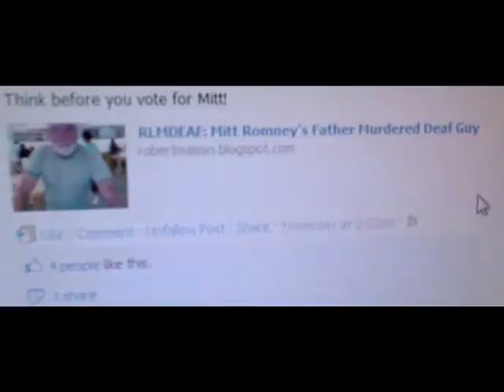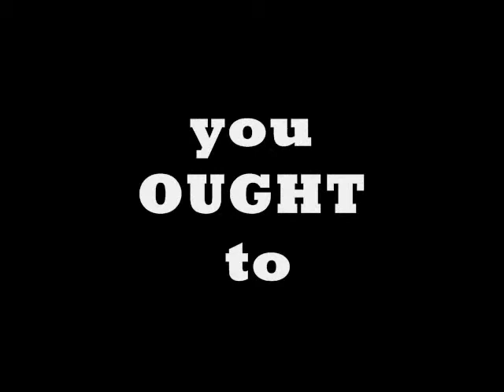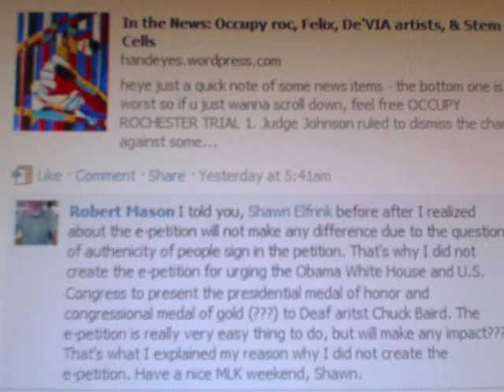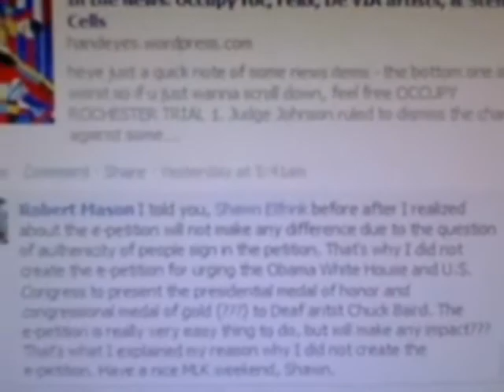RLM + RR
This video issues are about RLM + RR